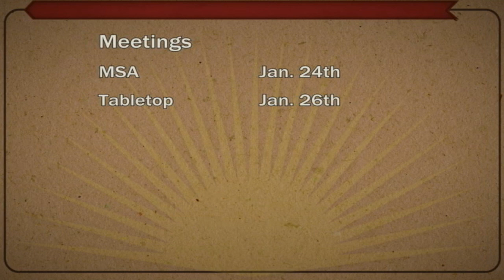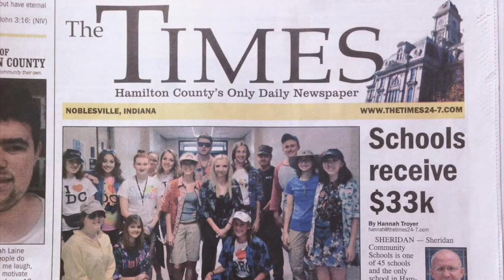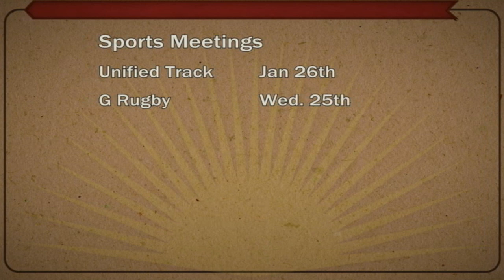NHS NEWS Jan. 23, 2023